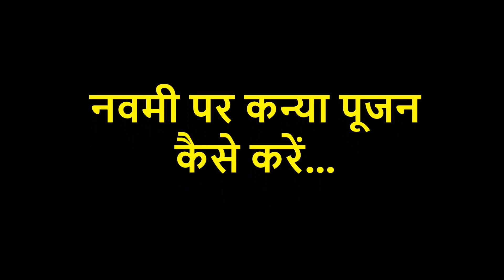महानवमी नवरात्रि कन्या पूजन विधि | Navratri Kanya Pooja Vidhi 2018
महानवमी कन्या पूजन विधि.Navratri Kanya Pooja Vidhi 2018.आज मैं आप लोगों को अष्टमी और नवमी की नवरात्रि पूजा विधि और नवरात्रि के उपाय बताऊंगा जिनको करने से आपकी दिक्कत है और परेशानियां दूर होंगे और आप लोगों को धन प्राप्ति लक्ष्मी प्राप्ति नौकरी प्राप्ति वास्तु दोष निवारण क्लेश मुक्ति होगी |नवरात्रि एक बहुत बड़ा पद माना गया है जिसमें मां दुर्गा की पूजा पाठ करी जाती है और यह 9 दिन के व्रत के साथ संपन्न किया जाता है और हर कोई इस समय काल में मां दुर्गा की पूजा अर्चना में लगा रहता है |
नवरात्रि का त्यौहार बुराई पर अच्छाई की जीत बनाने के लिए किया जाता है | नवरात्रि में अनेक प्रकार के टोने टोटके काला जादू भी किया जाता है और मां दुर्गा की पूजा पाठ की की जाती है |
नवरात्रि के समय में मां सरस्वती मां लक्ष्मी और मां भगवती की कृपा पाने के लिए आप कन्याओं का पूजन और कलश स्थापन जरूर करें |इन 9 दिनों में नौ प्रकार की मां दुर्गा के स्वरूपों की पूजा करी जाती है |नवरात्रों के समय में अग्यारी करना बिल्कुल भी ना भूले और माता को रोज भोग लगाएं और नियमित रुप से दुर्गा सप्तशती का पाठ करें और दुर्गा मंत्र पढ़ें एवं दुर्गा स्तोत्र का भी पाठ करें |